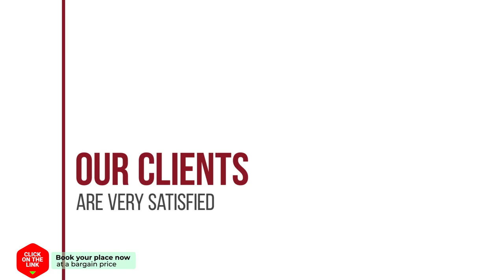ALTILLO CPLACE hotel review | Hotels in Cordoba | Spain Hotels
ALTILLO CPLACE hotel video review. Hotels in Cordoba, european 3 stars hotels.